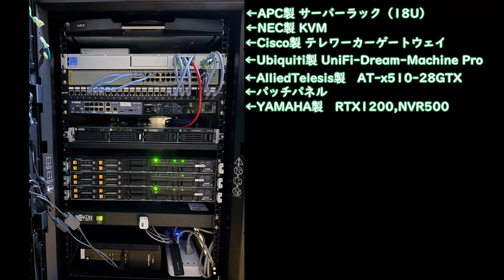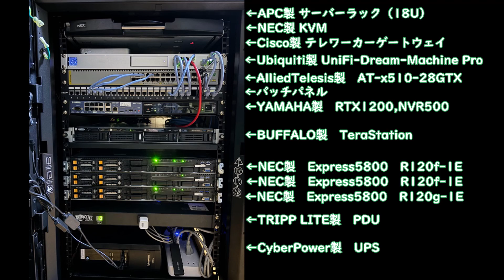自宅サーバー紹介【2023.11.27】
音声は
「VOICEVOX:ずんだもん」を利用させていただきました。

minecraftマルチサーバー公開中！
軍事・建築・鉄道など！
バージョンは1.7.10のMOD鯖です！
詳しくは下記のURLから！